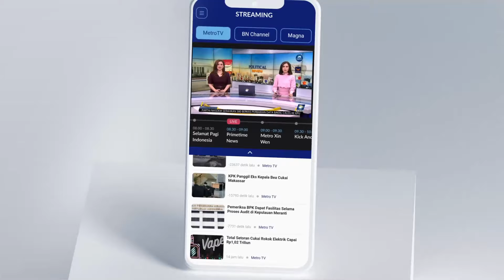Pantauan Lalu Lintas CCTV Kamis Pagi (12/12/24) [Metro Pagi Primetime]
MetroTV, Pantauan Lalu Lintas CCTV Pagi Hari